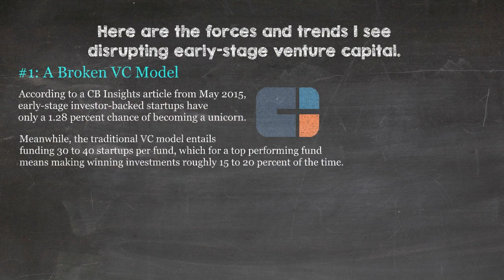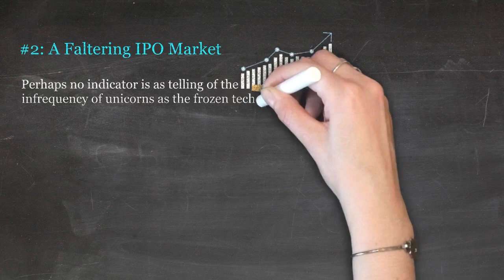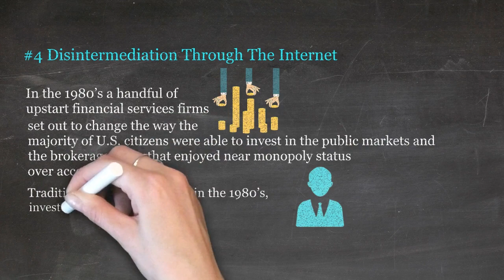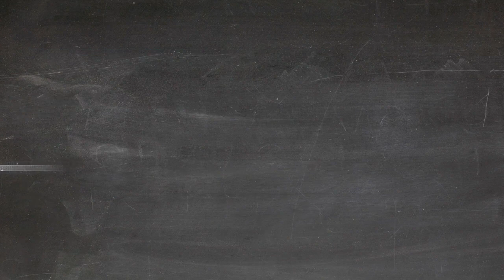The Disruption Of Venture Capital